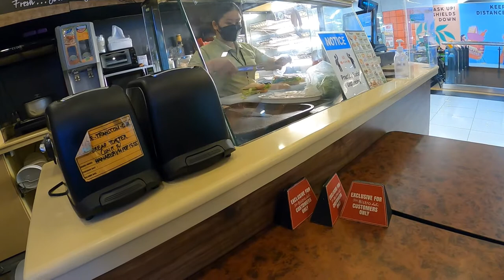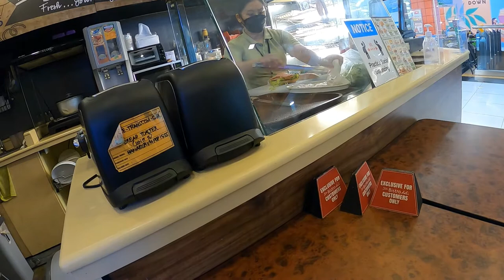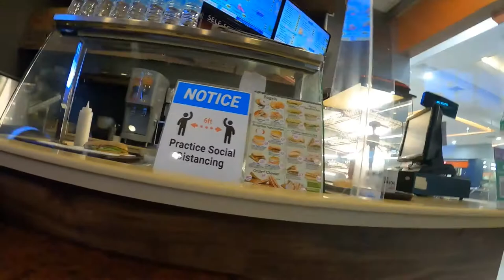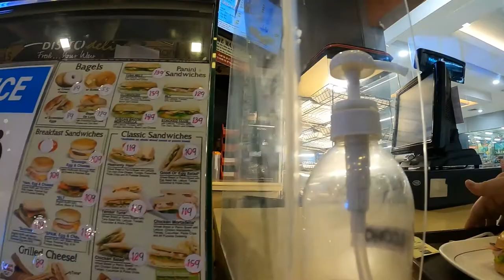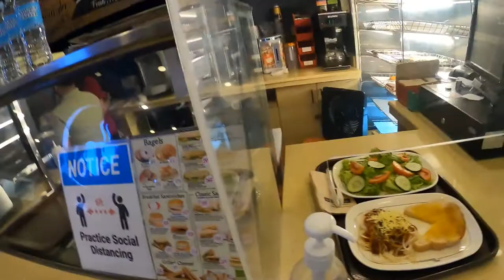New Bistro Deli and Donuts in Mandaluyong City Cherry Shaw Pleasant Hills Panini Salad Spaghetti OJ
Bistro Deli and Donuts in Mandaluyong City Cherry Shaw Pleasant Hills Panini Salad Spaghetti OJ

Slice, Dice, Chop, Mince,
A Dash, a Pinch, a Smidgen, and Seasoning to Taste,
Roast, Bake, and Broil,
Saute, Sear, Brown, Char,
Deep Fry and Pan Fry,
Braise,
Boil, Simmer, Poach, Steam, Blanch,
cookingchannel , cooking , foodnetwork , foodie , food , foodporn , chef , cookingathome , instachef , cookingvideo , cook , yummy , youtube , goodeats , ,Grate
,Slice
,Peel
,Whisk
,Boil
,Fry
,Grill
,Bake
,Pour
,Scramble,
Simmer
,Spread
,Stir
,Taste
,Add
,Blend
,Roast
,Chop
,Dip
,Roll,
Steam
celebritychef , personalchef , cookingtips , cookingtime , cookingwithlove , yummyfood , instafood , youtuber , cookingclass , cookingshow , instagood , goodfood , foodblogger , downhome , kitchenlife , bhfyp
boiling,
brewing,
broiling,
browning,
frying,
grilling,
heating,
roasting,
simmering,
sizzling,
steaming,
steeping,
stewing,
toasting,
,Grate
,Slice
,Peel
,Whisk
,Boil
,Fry
,Grill
,Bake
,Pour
,Scramble,
Simmer
,Spread
,Stir
,Taste
,Add
,Blend
,Roast
,Chop
,Dip
,Roll,
Steam